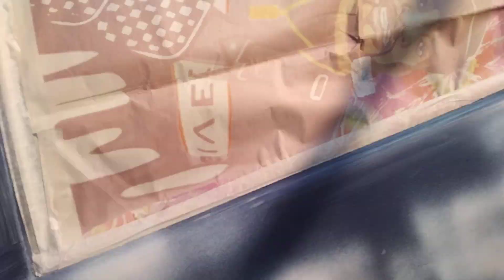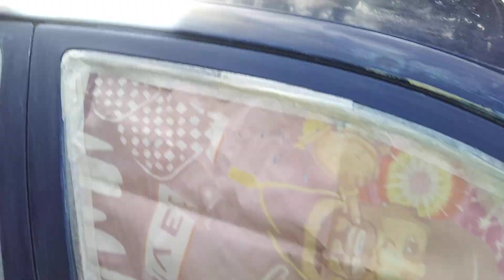dijual murah terima cat baru Vios gen 1 harga 55 jt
Konsultasi gratis  ke garasi taksi
Bengkel spesialis ex taksi Yaris Vios limo Soluna dan umum terpercaya
Dan harga terjangkau
Mekanik berpengalaman dari taksi express
Lokasi di belakang grand nusa indah cileungsi
gr4 taksi

Gratis pengecekan kaki dan mesin